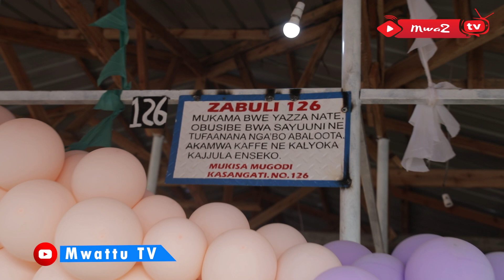INSIDE the new Kasangati Market along Gayaza Road, Wakiso District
INSIDE  the newly constructed Kasangati Market along Gayaza Road In Kasangati Town Council, Wakiso District, Uganda
The market sells primarily fruits, vegetables and meat from all around Uganda
FOLLOW THE LINKS TO CONNECT WITH MWATTU TV
Social media ;